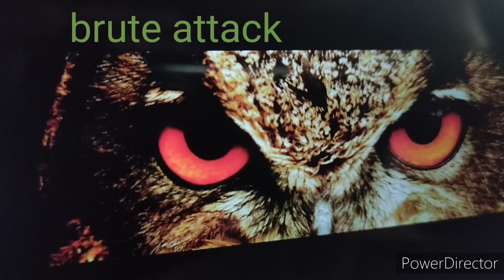kshithiz bidar mini act.:115 :mini story " Kempu kannugalu "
mini story written on dtd.15.12.2004, published in Mallige march 2005, selected as first ,Imaginary story for the illustration given.